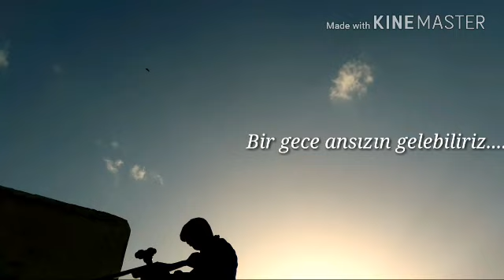Bir gece ansızın gelebiliriz. 😎😎😎